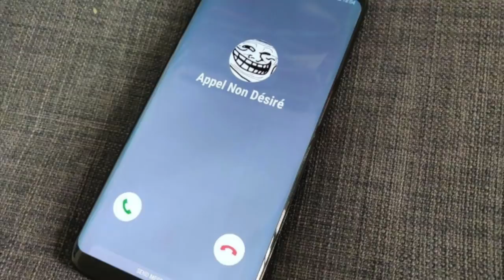MON ANNÉE 2018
WOW, quel année! Et c'est en grande partie grâce à vous, merci tellement de suivre mes niaiseries vous êtes MARVEILLEUX.

Nouvelle tradition sur ma chaîne, à place de pleurer dans une toilette seule, on va jaser, ensemble, de l'année qu'on vient de vivre! YEAH

Pour 2019 j'vous souhaite juste d'être HEUREUX parce que c'est juste ça qui est réellement important!

J'vous z'aime d'amour

Mes réseaux

À bientôt
xxxxxxxx